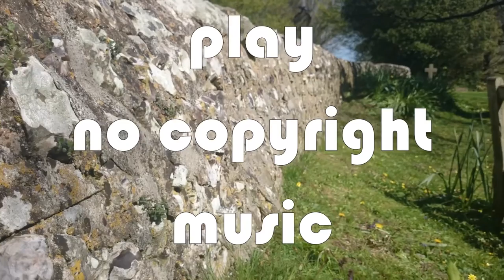Warriyo - Mortals (feat. Laura Brehm) [NCS Release]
Listen ad-free with YouTube Premium
Song  : Mortals